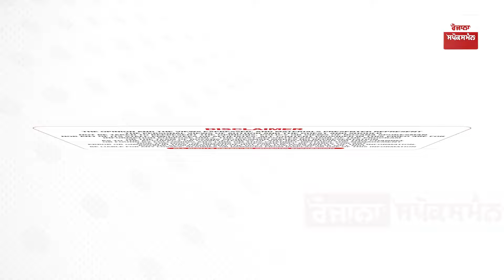MLA Amolak Singh spoke after the row with Chandigarh Police - 'Half of the cops are disturbed'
Tensions flared in Chandigarh as a traffic police official leveled serious accusations against Punjab's AAP MLA, Amolak Singh, alleging misbehavior and the use of abusive language during an altercation. The MLA, representing the Jaito Assembly constituency, vehemently denied the charges, countering that it was the sub-inspector, Lakha Singh, who engaged in inappropriate behavior towards him. A video capturing the heated exchange between the two surfaced on social media, intensifying the public's interest in the matter. Check out the whole video to know more.